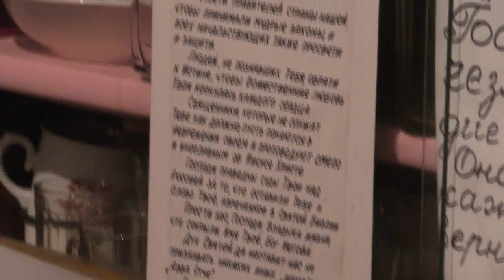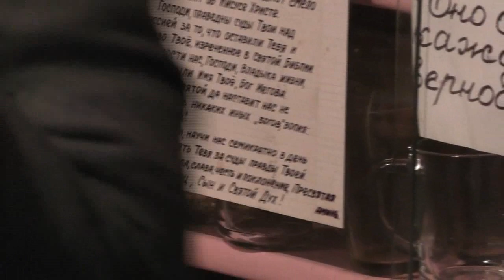Собрание. 29. 09. 2019